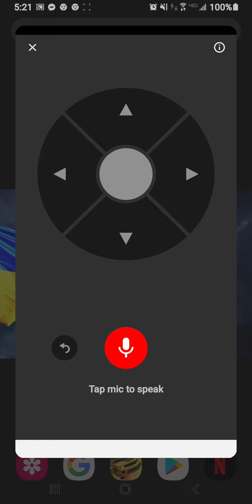May 7, 2022(1)